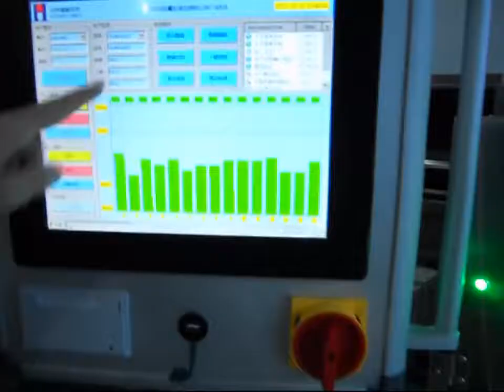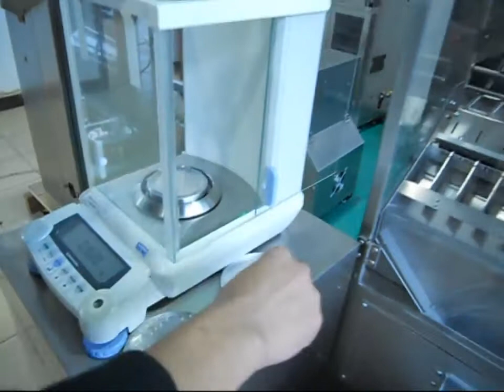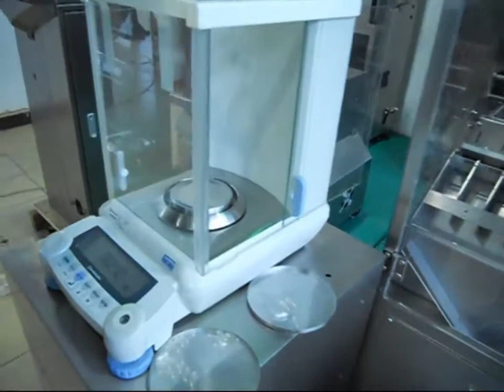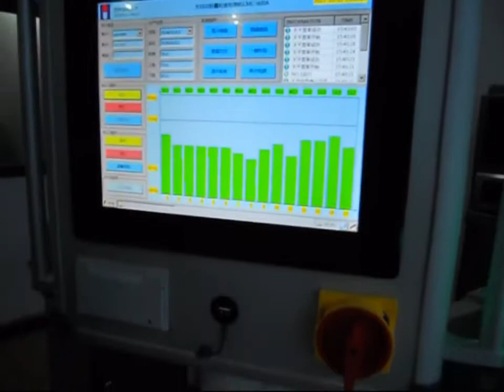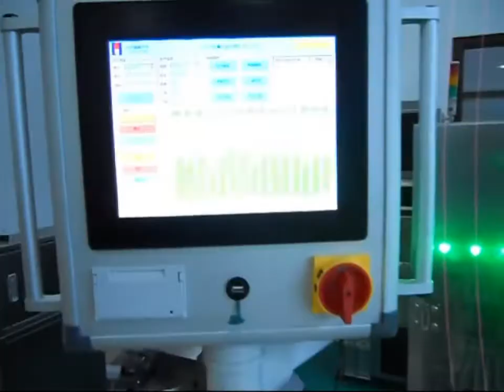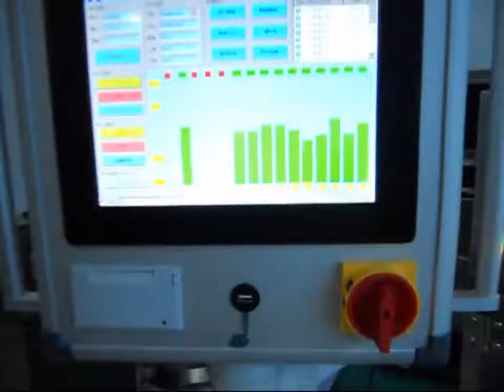Newly developed capsule weight checking machine- precision +/-1mg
This machine is the newly developed  capsule weight checking machine, it can inspect empty hard capsules the precision can be +/- 1mg and +/-0.5mg.

Rebecca Fang
WeChat:   Rebeccafang0902
We always supply the leading pharmaceutical and packing machines to our worldwide customers.